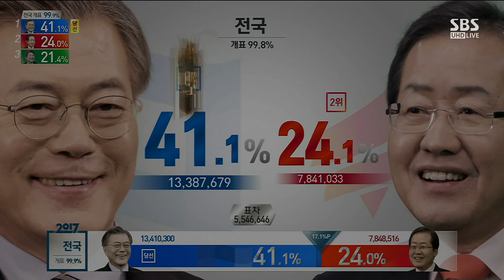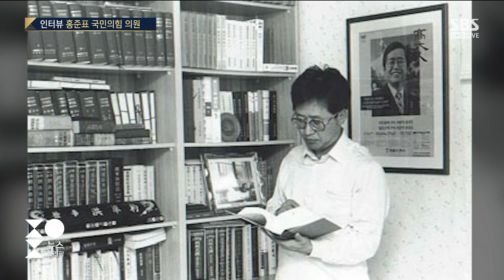[인터뷰] 홍준표 "여당 언론중재법 강행은 '조국 사태' 보복" / SBS / 주영진의 뉴스브리핑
● '국민의힘 대선후보' 홍준표 의원

"지난 대선은 당 재건 위해 출마…이번 재도전은 달라"
"이준석 대표, 경험 많지 않다는 것 감수하고 선출"
"이준석 대표, 젊은 층 지지 기대하고 뽑은 것"
"윤석열, 문재인 정부 출범에 일등공신…입당 떄 사과했어야"
"윤석열, 정권교체 기대감에 지지율 높을 뿐"
"역선택으로 내 지지율 올라? 말도 안 돼"
"김재원 최고위원의 잦은 설화는 정권창출 장애요소"
"대선 때까지 김재원 최고위원 입 묶어 놓아야"
"대통령 되면 언론중재법 집행 정지시킬 것"
"언론중재법은 언론재갈법…민주당에 대선 악재될 것"
"대선 후보들, 본인과 가족 부동산 문제 검증받아야"